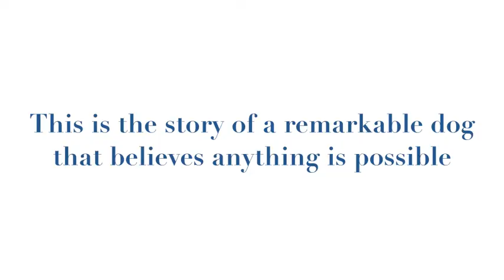WESLEY's video (in part) for the AKC Trick Dog Titles April 2017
Wesley the Wonder Whippet! April 2017, 4 yrs old. The first Whippet in AKC history to receive the Trick Dog Novice and Intermediate titles!  He is (BIS, 2x RBIS) CH Sobresalto The BOSS To Tallarico- S.T.A.R., CGC, CGCA, RN, URO1, RATI, RATN, CGCU, TN-N, RA, IAC, CTL1-R, NADI, TKN, TKI.  16 titles in 5 different types of performance/show events.  I LOVE YOU WESLEY!! I am so proud of you angel!